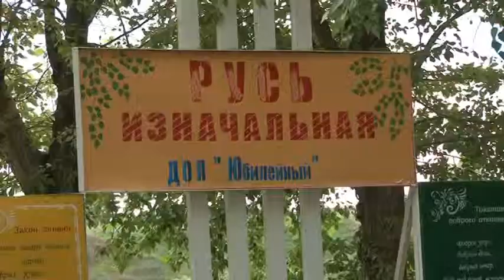Открытие областной специализированной смены для несовершеннолетних в ДОЛ «Юбилейный»